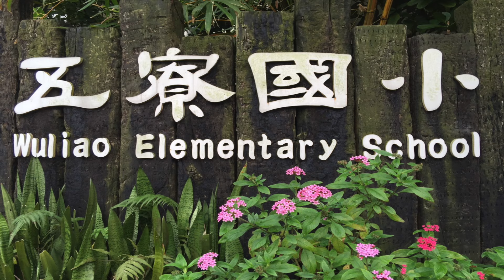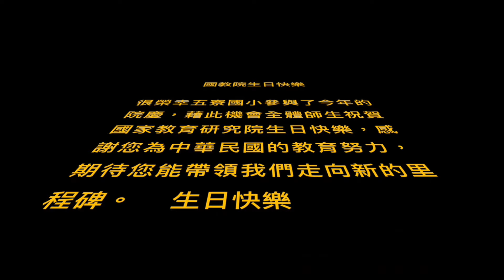國教院生日影片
歡慶國家教育研究院院慶